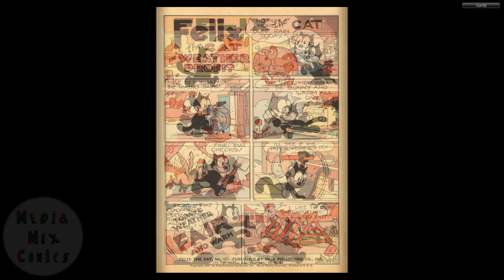Dell Four Color Comics V2 #0162 Felix the Cat